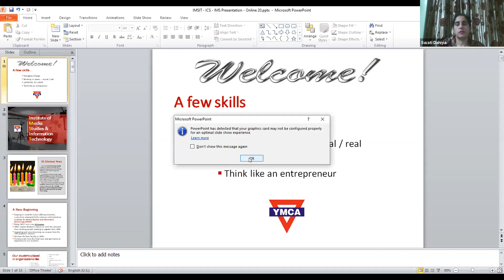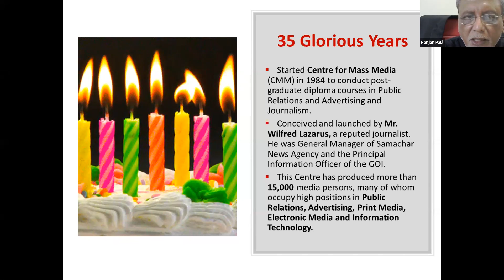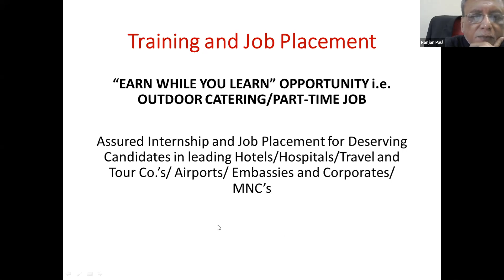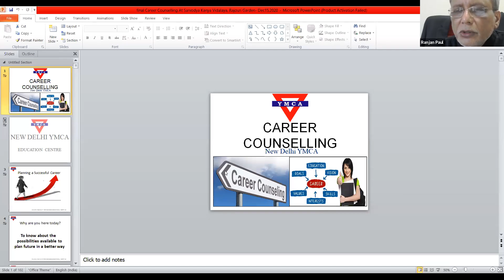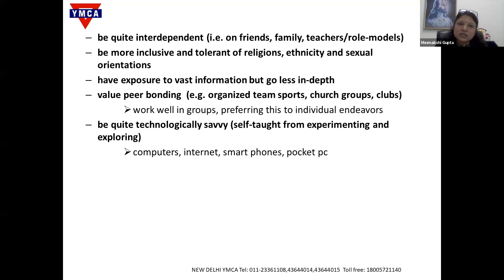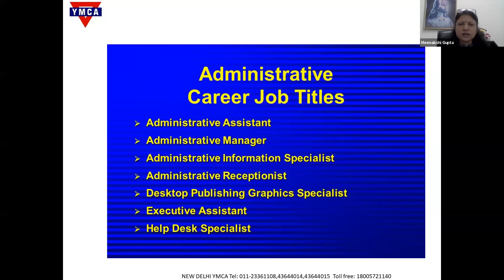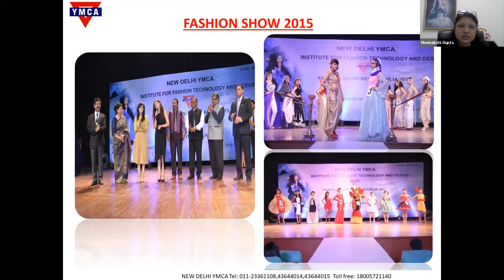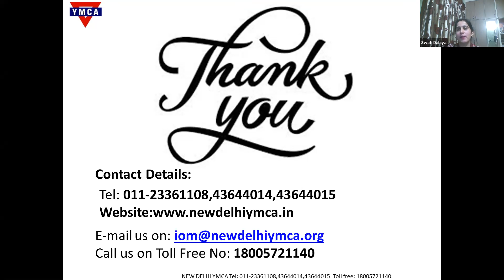Career Counselling Session by New Delhi YMCA Education Department at Shri Ram International School,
Career Counselling Session by New Delhi YMCA Education Department at Shri Ram International School, Najafgarh